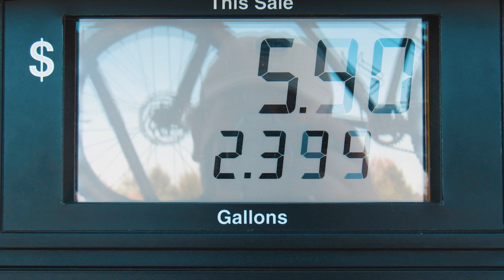High Bridge Downhill Trails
Little video made during a trip back to my home in Jersey to grab my other mountain bike for Scotty, link to his channel will be in the description below. This is High Bridge bike park located right off of Route 78 in NJ.